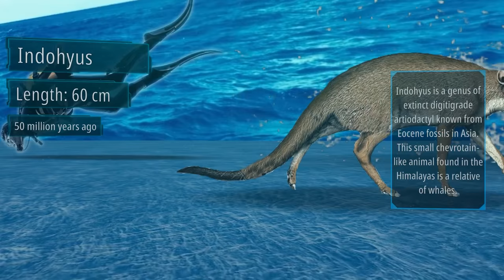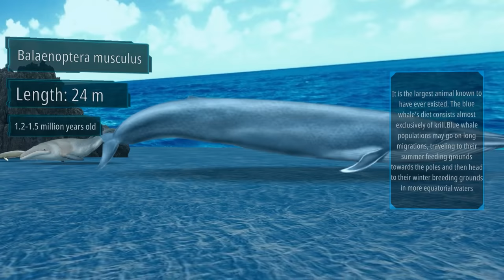Whale Evolution | In 2 minutes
The first whales appeared 50 million years ago, well after the extinction of the dinosaurs, but well before the appearance of the first humans. Their ancestor is most likely an ancient artiodactyl, i.e. a four-legged, even-toed hoofed (ungulate) land mammal, adapted for running. Cetaceans thus have a common ancestor with modern-day artiodactyls such as the cow, the pig, the camel, the giraffe and the hippopotamus.